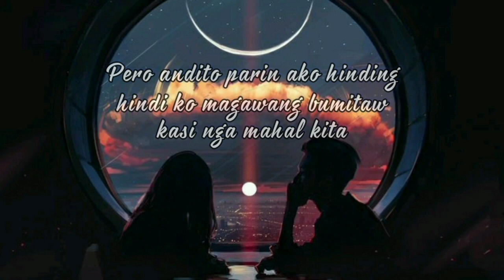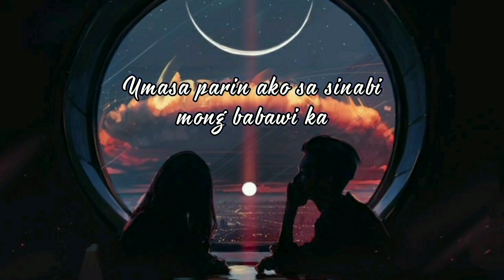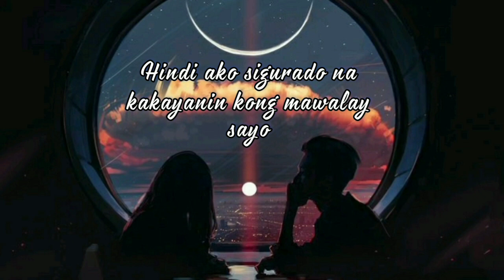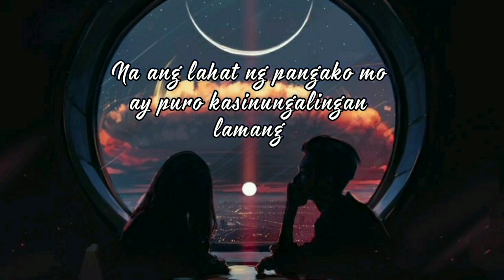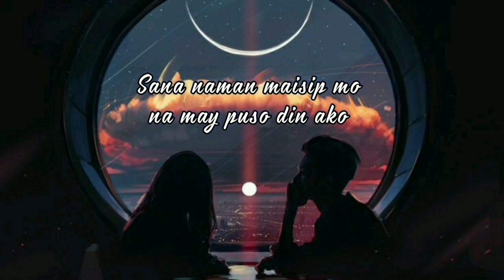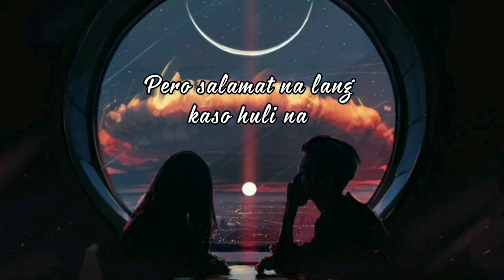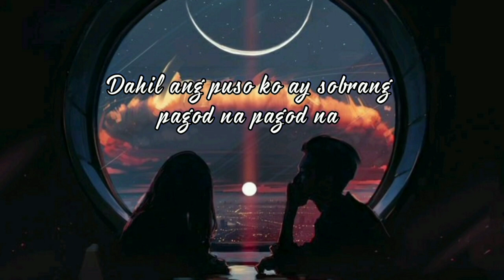SABI MO BABAWI KA, PERO HULI NA | TAGALOG SPOKEN POETRY | ABBY GALE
Sabi mo lagi babawi ka pero nakakapagod din ang maghintay ng maghintay. Hindi ko na siguro kasalanan kung ako man ay mapagod ng maghintay.